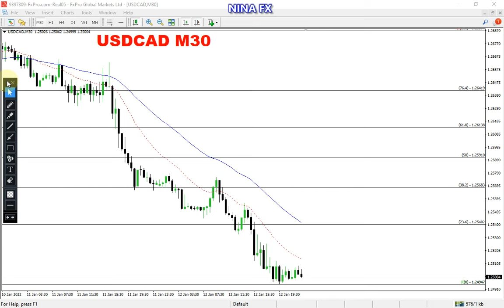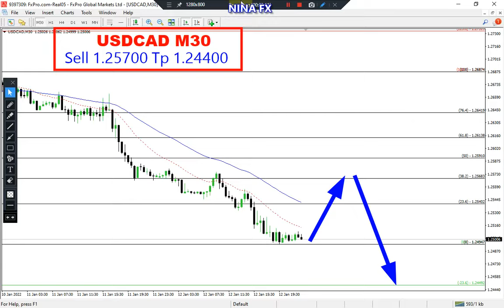USDJPY, CHF, CAD Intraday Analysis for January 13, 2022 by Nina Fx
USDJPY, USDCHF, USDCAD technical analysi on M30 chart, today.